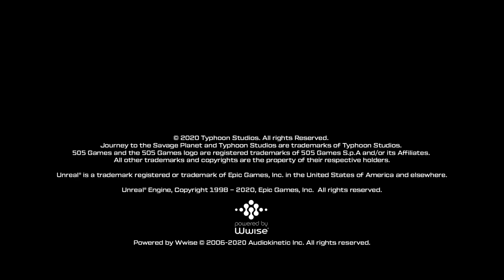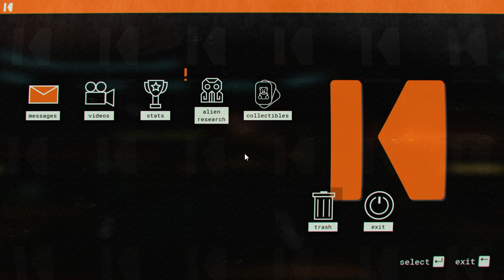Let's Play Journey to the Savage Planet - Part 17 - Expedition Logs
Get Journey to the Savage Planet on the Epic Games store

Journey to the Savage Planet is an upbeat co-op adventure game set in a bright and colorful alien world filled with weird and wonderful creatures.

As an employee of Kindred Aerospace, which proudly touts its rating as the 4th best interstellar exploration company, you are dropped onto an uncharted planet deep in a fictitious, far away corner of the universe.

Launched with high hopes but little equipment and no real plan, your job is to explore, catalog alien flora and fauna and determine if this planet is fit for human habitation. Good luck - and mind the goo!